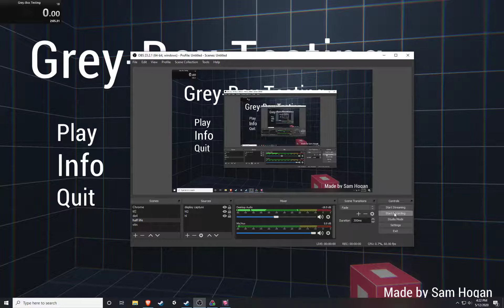Grey-Box Testing in 1:49.81